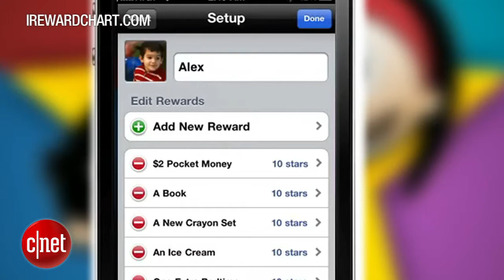Back to school apps for parents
Soon those lazy, carefree summer days will come to an end. In their place come school schedules, homework, and carpools. Don't be overwhelmed by back-to-school chores. Instead, download a few handy apps to keep your family on track. CNET's Kara Tsuboi reports on some of her favorites in this Tech Minute.